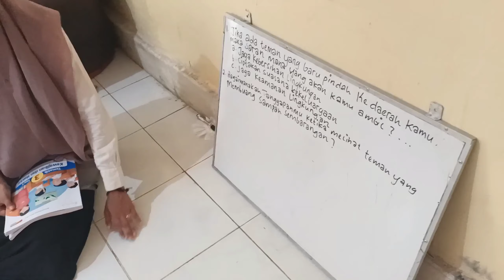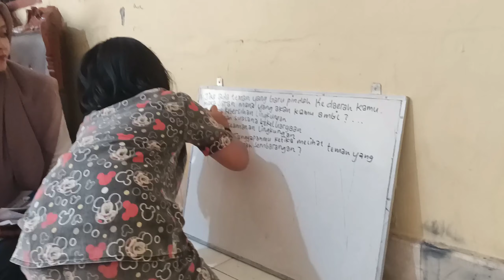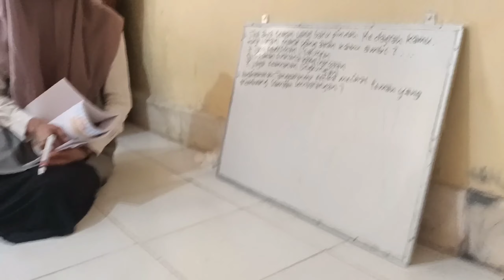PPl 3,Microteaching Mutia Mauliddiya PGMI 5_Safran, M.Pd.I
Jenis PPL 3 oleh Mutia Mauliddiya (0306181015)
jurusan PGMI-5 Sem VII
yang di dampingi oleh bapak Safran, M.Pd.I